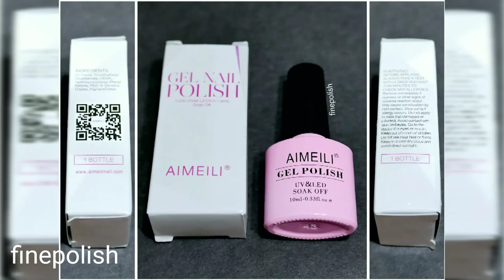Aimeili TC06 Glitter Purple to Glitter Blue Thermal Color Change Gel Nail Polish Review Swatch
Color TC06 Glitter Purple to Glitter Blue from Aimeili is a thermal gel polish that is a jelly formula with different sized silver glitters. It appears dark purple in cold temperatures and turns medium light blue in warm temperatures.

Aimeili TC06 Thermal Gel Polish

Aimeili Gel Base and Top Coat Set: